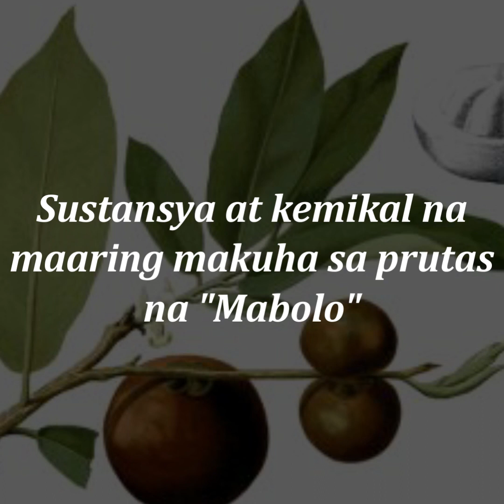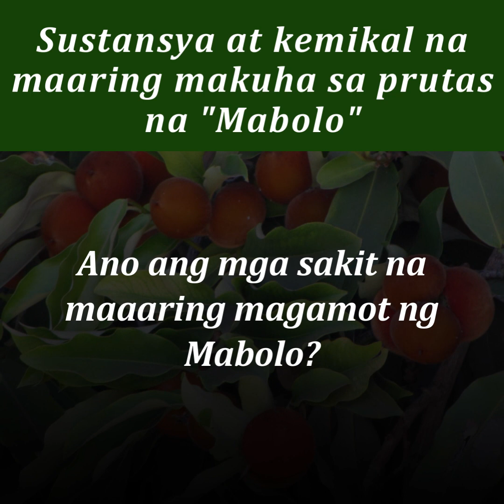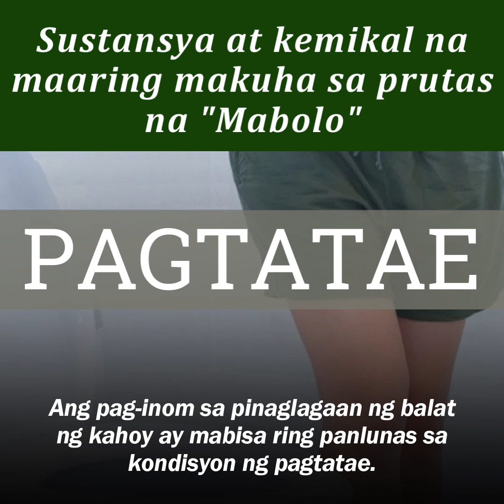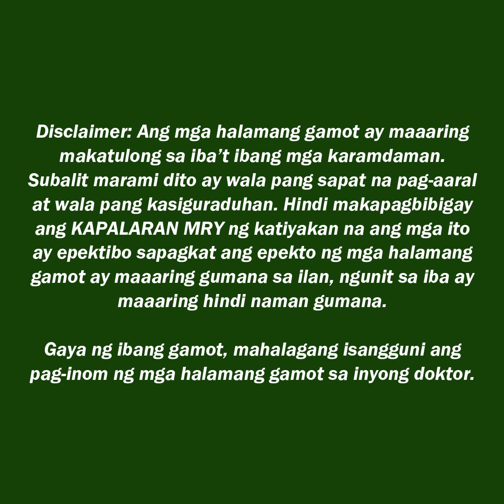MABOLO PARA GUMALING ANG HIKA, UBO AT MABISANG PAMPAGANDA PA SA MUKHA!